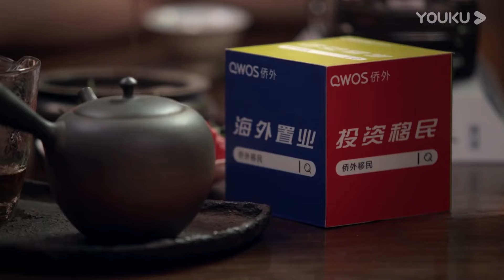寒門再難出貴子？馬未都直言不諱，有些事不得不服#观复嘟嘟#马未都#圆桌派#窦文涛#中国#历史